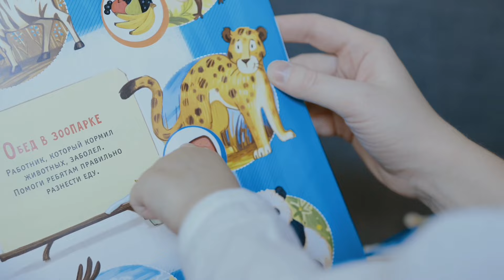cartoon for kids | 3d animation cartoon